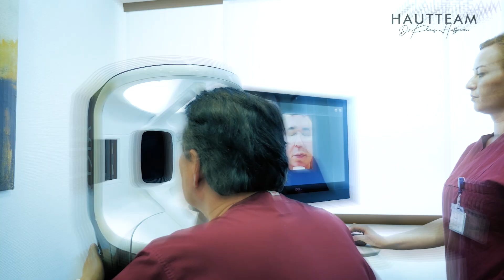360 Grad Aufnahme von deinem Körper! | Die optimale Hautanalyse!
Mit unserer neuesten Anschaffung, dem Canfield 360, können wir mit nur einer Aufnahme eine 360 Grad Ansicht von dir erstellen, um deine Haut
auf Veräderungen optimal beurteilen zu können.

Wie das genau funktioniert erklärt dir unser Dr. Hoffmann im Video.

Liebe Grüße,
euer Hautteam Bochum!

Hautteam Bochum - Dr. Klaus Hoffmann

💉🧬 Botox | Hyaluron | Tattooentfernung
📆🖥  Uniklinik 24 | 7

St. Josef Klinikum Bochum
Gudrunstr. 56
44791 Bochum